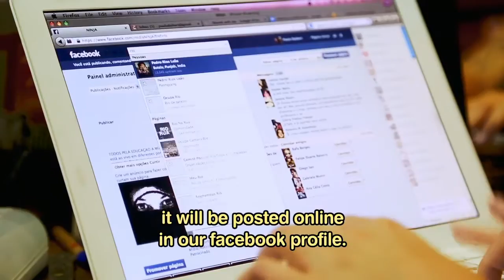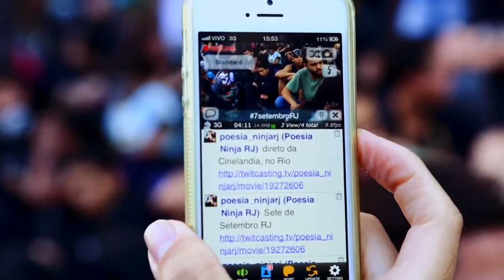LEVANTE! Brasil and Hong Kong - with subtitles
Smartphones, tablets e drones tornaram-se ferramentas nas mãos de cidadãos de todas as partes do mundo para registrar as crises e manifestações vividas nos quatro continentes. Em paralelo, as novas tecnologias da informação tendem a reforçar organizações em rede e assim estimular a mobilização em torno de causas sociais. Este fenômeno inspirou o “Levante!”, documentário produzido de forma colaborativa a partir de registros de “levantes” atuais no Brasil, México, Hong Kong e na Faixa de Gaza. A estreia na tela do Futura e na web acontece dia 25/6, às 22h. Dirigido por Susanna Lira e Barney Lankester-Owen, o “Levante!” é uma realização do canal Futura com coprodução da Modo Operante e Embauba.